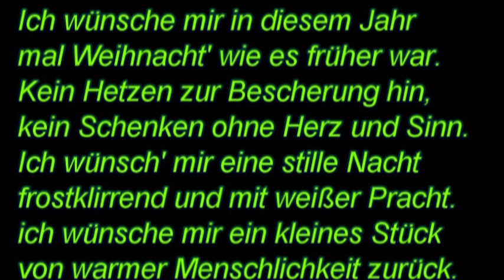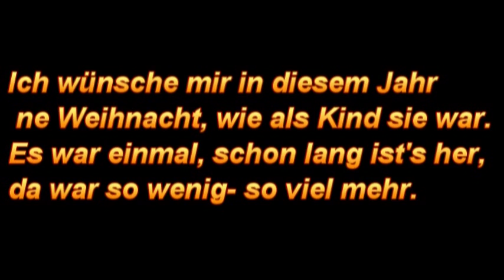Weihnachten in der Kindheit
Text : Jutta Gornik